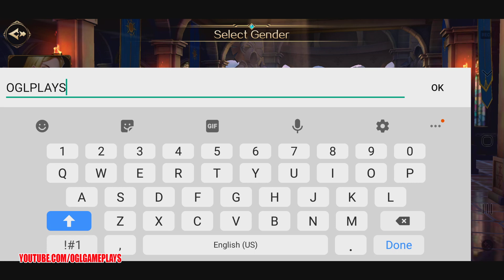Majesty & Conquest - Magic War Strategy RPG Gameplay First Look (Android IOS)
A magic war strategy RPG is here! It's time to become the maestro of battlefield!

【Description】
The evil undead awakes with dark power, and the Kingdom of Aurora is now facing the greatest crisis it has ever seen. You will be the one who defeats the darkness and saves the world. Wage epic wars and conquer the kingdoms, manage resources to raise your armies, and master combat strategy to choose right lineups. Fight alongside your allies for the ultimate glory!

【Features】
Recruit Legendary Heroes
Level up trustworthy Heroes to unlock stunning combat skills.

Plunder abundant resources within the magical land and dispatch troops to expand the territory.

Master Combat Strategy
Forge new lineups and perfect your tactics to strike down the enemies.

Build Your Castle
Construct and upgrade buildings for greater power and restore the glory of your kingdom.

Unite Invincible Armies
Rally powerful warriors from multiple clans and build the best legions.

Immerse in Storylines
Follow rich stories and witness the rise & fall of kingdoms.